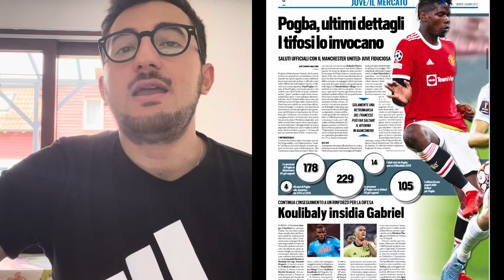tuttosport 2 Giugno 2022